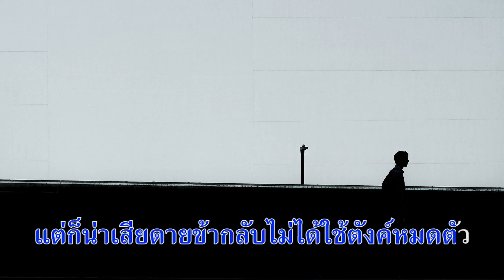ข้ามาคนเดียว - แฮมเมอร์【OFFICIAL KARAOKE】เพลงใต้เพื่อชีวิต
📍ข้ามาคนเดียว - แฮมเมอร์ 【OFFICIAL MV - เพลงใต้เพื่อชีวิต】